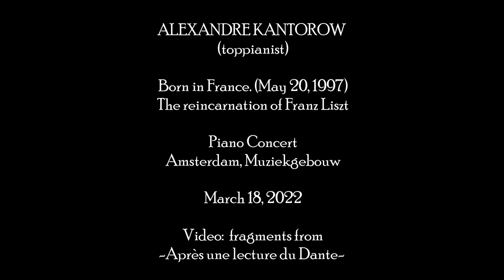ALEXANDRE KANTOROW - piano concert fragments - Harry Völker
Alexandre Kantorow, top concert pianist.
The reincarnation of Franz Liszt
Fragments: "Après Une Lecture Du Dante" composer: Franz Liszt.